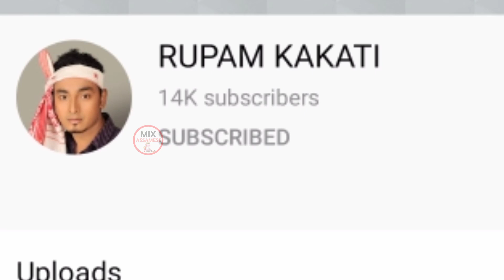বেহাৰবাৰী outpost ৰ কেকে ছাৰৰ বিয়াৰ পাঠেক জন কোন ? কেকে ছাৰ আৰু মোহনে গোৱা গানত দহ লাখৰো অধিক দৰ্শক